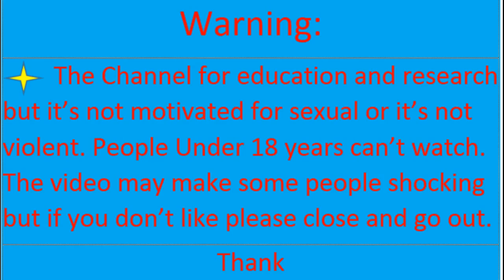New Nail Art 2018/ingrown toenail removal How To Heal Ingrown at Home and Toenail Cleaning #17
dead skin removal,pedicure,pedicure tutorial nails,nail,neo trix,nail art tutorial,nail art designs,nail art,
   infected ingrown toenail,pedicure tutorial,cut ingrown toenail,impacted,heal ingrown toenail,ingrown toenail tool,
   ingrown toenail removal,ingrown toenail pedicure,ingrown,Clean toenail fold,Cleaning lateral toenail fold,
-I am here to share some of the interesting things I see every single day in my office such as ingrown toenail removal, wart removal, laser treatment for fungal nails and warts. I want to give you guys advice and information on how you can protect your feet from harmful disorders and how you can improve your foot health. Remember, healthy feet are happy feet! I hope you guys enjoy my channel and join me every step of the way